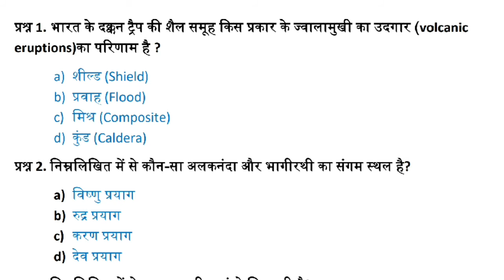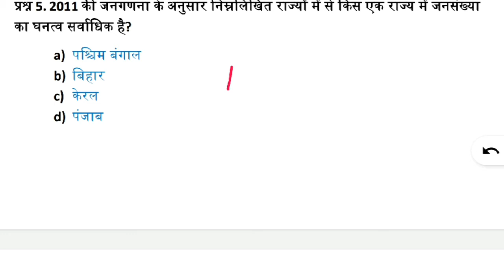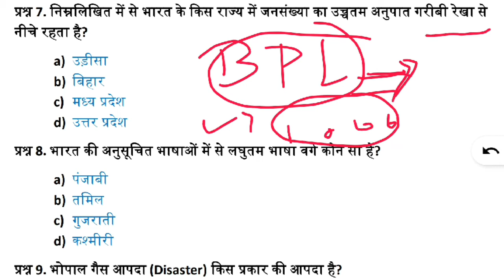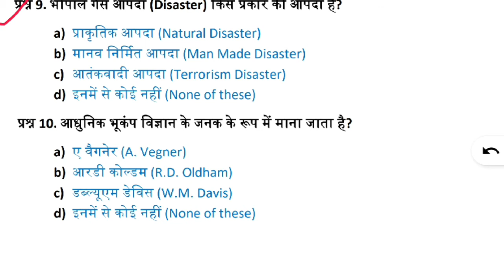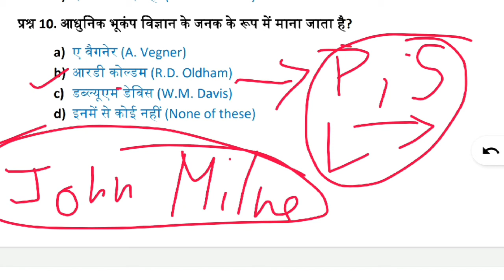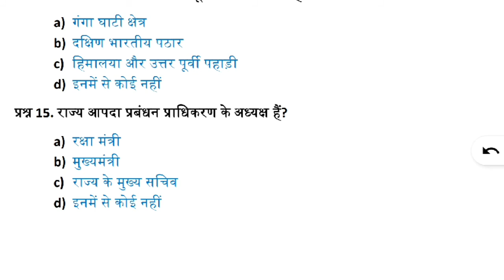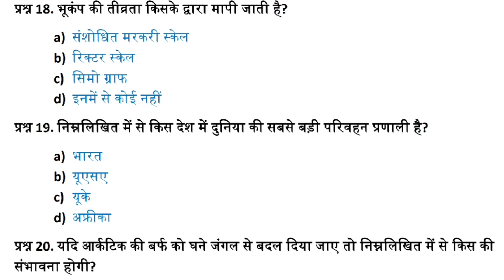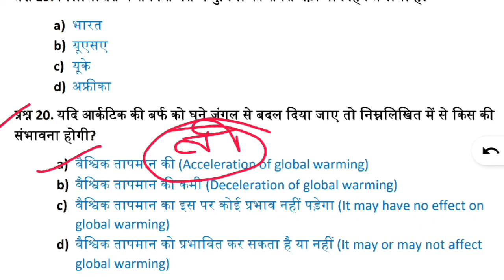Part 5th Geography Important Question Series....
All Questions are based on previous exams and most important for all upcoming exam like TGT , TET, SSC, HPSSC , CLERK .